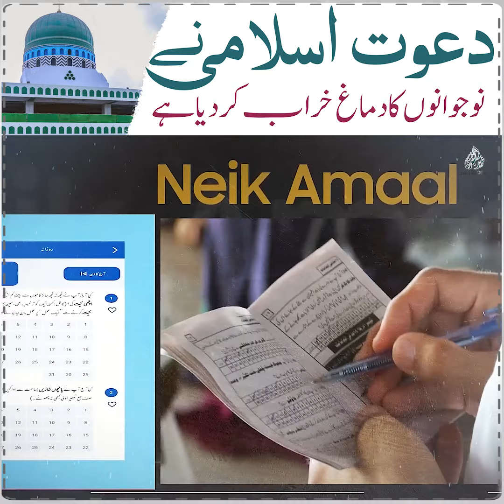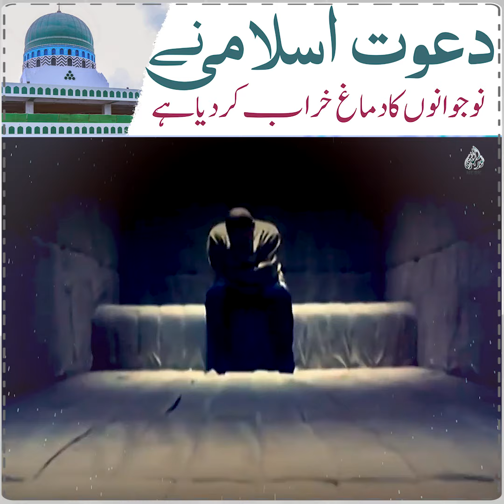Dawat e Islami ne Nowjawano ka Dimag Kharab Kardya he | Maulana Ilyas Qadri | by Mufti Furqan Madani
Topic

Speech by
Mufti Furqan Madani (دامت برکاتہم العالیہ)

Karachi Visit the only Official Links working under the supervision of
Mufti Muhammad Furqan Madani Sahib